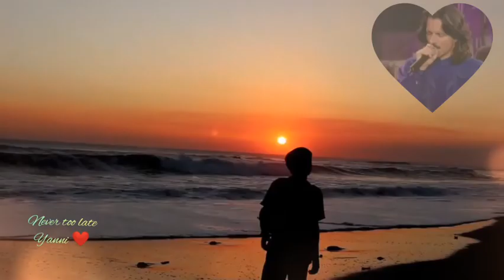never to late yanni ❤️